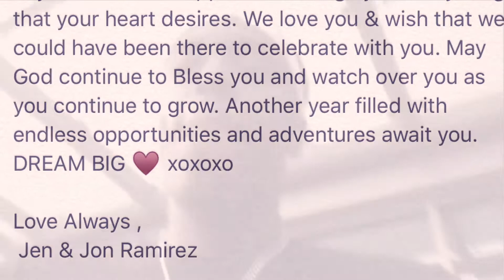Birthday Video 2018 💯